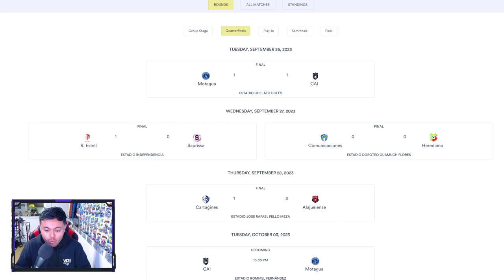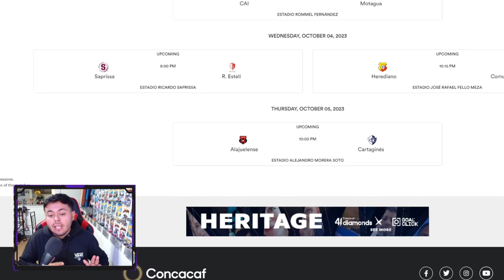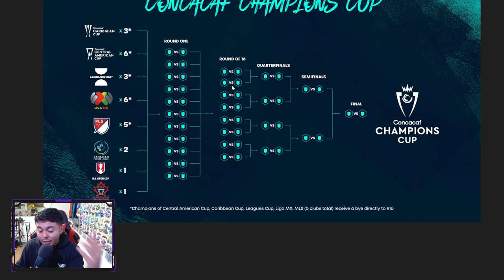COPA CENTROAMERICANA 2023 ¿QUIENES SERÁN LOS CLASIFICADOS A LA CONCACHAMPIONS 2024 🔥?